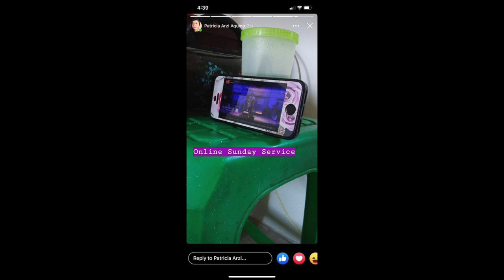“Gusali Lamang ang Nagsara”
Lockdown/ Enhanced Community Quarantine 2020
Online Sunday Service Specials presents
Narrated by: Bro. Mel Martinez
Words by ARKofJC Performing Arts
Arranged by JZ

A tribute to every believers that we are the church,
the building might have been closed for awhile,
but not our ministries.. not our faith.. not hope.

Kalabitin mo ang iyong kapatid sa pananampalataya,
Kapatid magpalakas ka’t dadating ang panahon,
tayo’t babalik din.. tayo’y magsasama sama muling
Pupuri at sasamba sa ating mahal na Diyos!